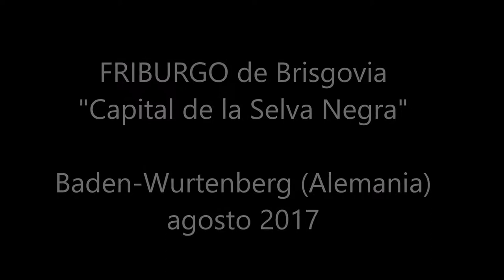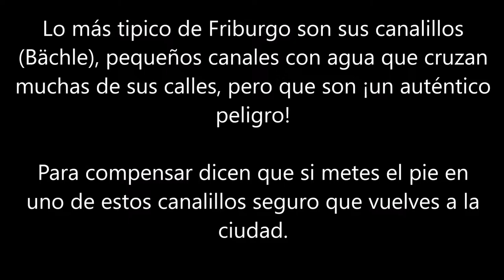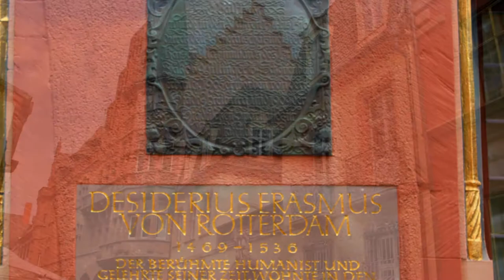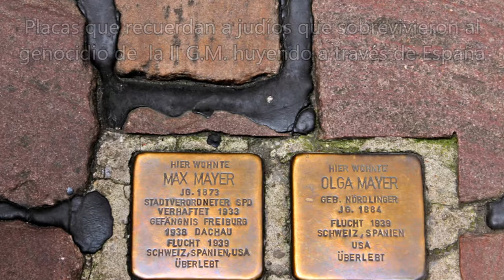Friburgo, Selva Negra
Friburgo de Brisgovia, Alemania, considerada la capital de la Selva Negra.